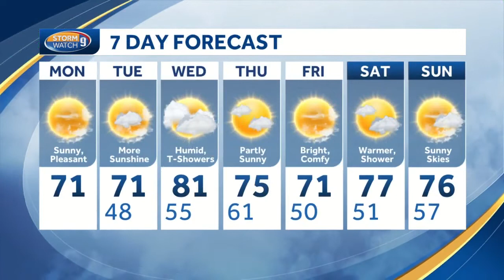Watch: Sunny, pleasant day